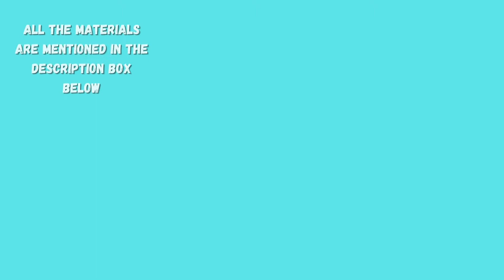Simple Butterfly painting with flowers/Acrylic painting tutorial for Beginners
Materials used:
1)Camel Artist Acrylic colors
2)Brustro Acrylic painting brushes
3)Camlin canvas board-6*6inches

Brushes:
1)Flat brushes no:10,7,6
2)Filbert brush no:4
3)Round brushes:2,1,0,00